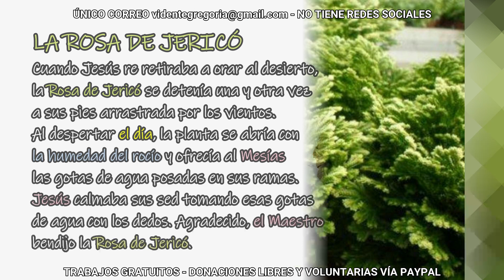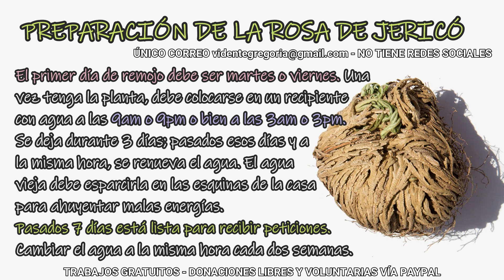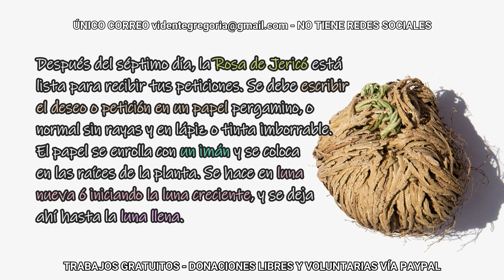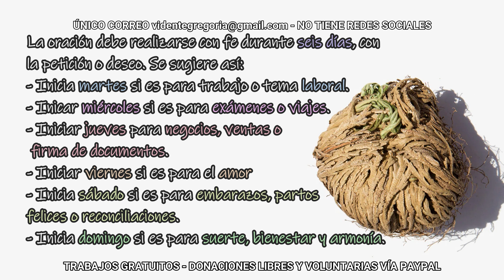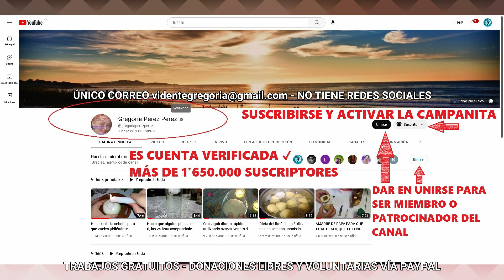ROSA DE JERICÓ PARA PEDIR DESEOS